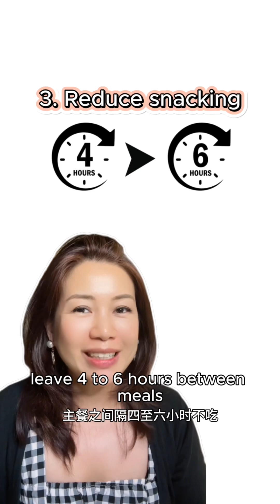Can’t Lose Fat? It’s NOT Your Calories — It’s Insulin Resistance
Still can’t lose fat no matter how healthy you eat? The real issue might be insulin resistance — not your calorie intake.
In this short video, I explain how insulin acts like a traffic director in your body, and why fat loss becomes impossible when your metabolism gets stuck in “storage mode.”

📥 Want my 2-page insulin resistance cheat sheet?
👉 Comment or DM me “Insulin” on Instagram (@WellnessByMiri) and I’ll send it to you.